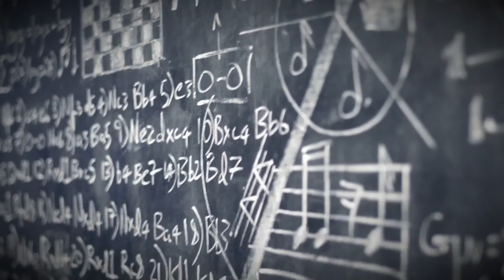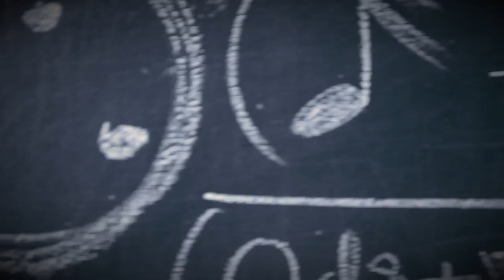THE KATET - Chess